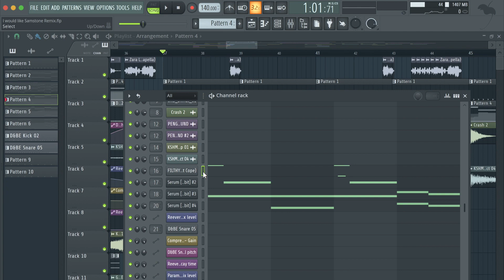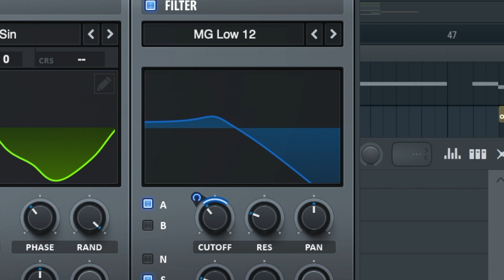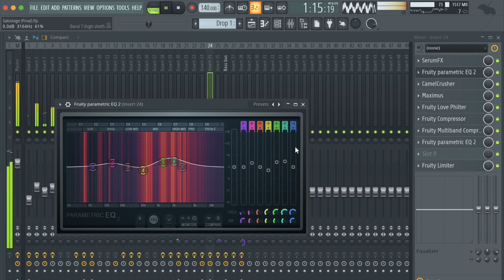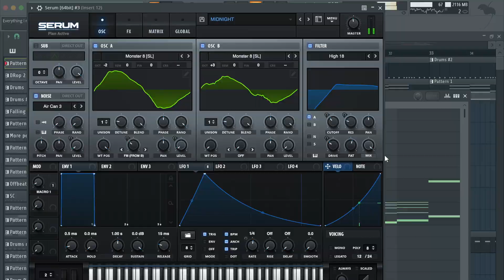UK BASSLINE TUTORIAL - HOW I MAKE BASS SOUNDS IN MY TRACKS